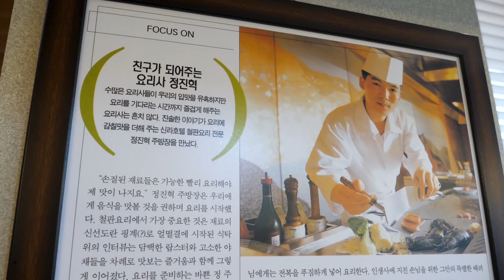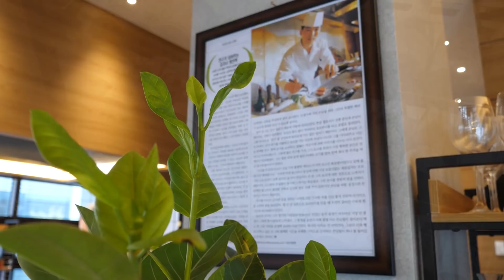How to make master-chef's teppanyaki omakase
[Teppanyaki Course in Daejeon 'Teppan Jung']

■Information
🍽 Shop
Teppan Jung
🍽 Location
🍽 Price
Teppanyaki Omakase : USD 100.18$

Yuseong, Daejeon Korea

[Timeline]
Opening Fire SHow 0:41
Vegetables 1:10
Appetizer (avocado salad, sea bream sashimi) 5:48
Agedashi Tofu (Japanese Fried Tofu) 6:24
Fired Shrimp with Kadaif 6:43
Scallop & Abalone 7:05
Patagonian toothfish 11:34
Lobster 14:27
Beef Steak 18:18
Sea Urchin Sushi 22:14
Garlic Fried Rice 22:30
Dessert (ice cream) 28:15